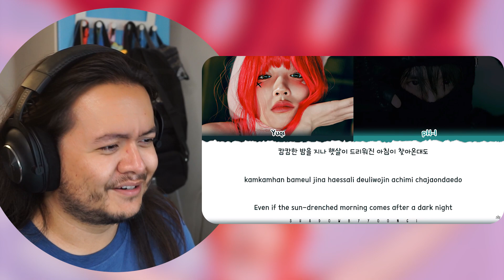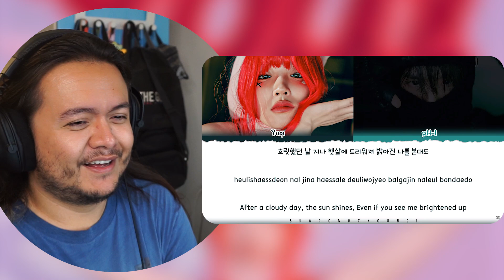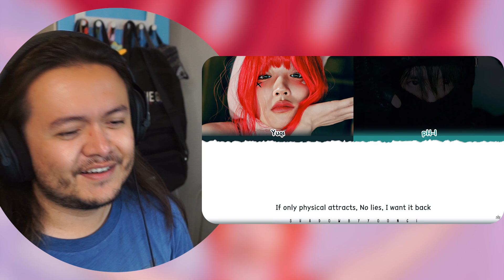YUQI - ‘My Way' & ‘Drink It Up (ft. pH-1)’ | REACTION